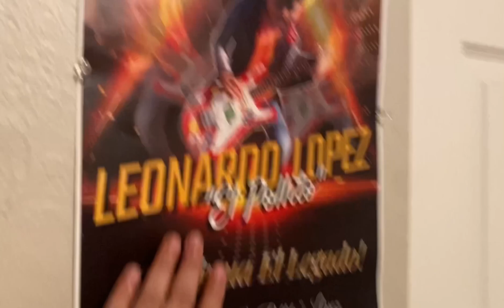Pollo y yo terminamos.. Primer vlog despues de 8 meses, mensaje para Kenia Vlogs ♥️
Hola, ya regresamos 🙏🏻